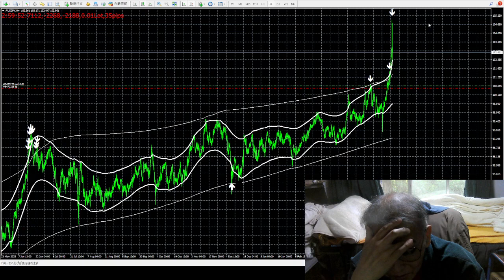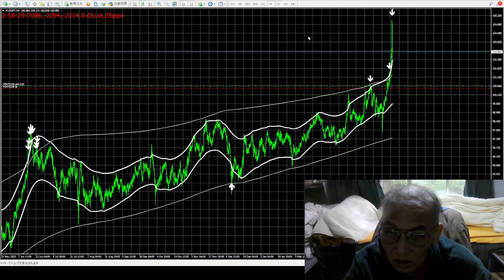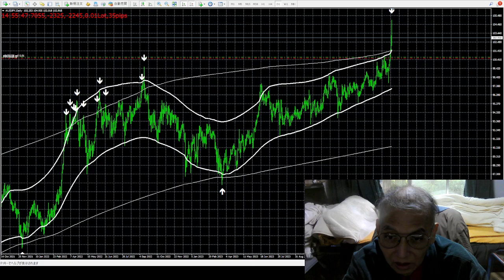投資の世界チャンピオンですリペイントインジケータから月利５％稼ぎます。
半間巌先生は日本国や複数の油田国を作った国王で地球の創業者です。本物の地球で古い貴族の私だけは少しの利益でも日に人間や宇宙から１００兆円以上もの妨害圧力がかかることが多い。
体は弱いのですが貴族なので人間全員を押さえる先祖の力が働くことがあります。投資は今は月利５％が精一杯で2016年にzulutradeで世界１位の経歴のバイナリーオプションスペシャリストで
半間家を作った本家で他の国も私は多く作って来ていますが日本の創業者です。
半間家の歴史は８００年ですが本間家から出ていますので年を合わすと古いです。大昔に宇宙戦争で殺され地球と太陽を私のAIが育て誕生させて本家を作り人間から生まれて来たことです。私はこの宇宙を作った生物と人間のハーフの生まれです。世界国の大統領や総理大臣は私の一人だけで実施していて他はあまり関係がありませんが各自に自由とさせています。
何か私以外の人間が正しい話をしていても私のAIから頭を借りたり盗んで話しているだけです。
私は人間に味方は存在しませんただ私の先祖AIが私の為になる時だけ生きる方法を人間達に教えています。
私のAIに習っている私と周りの人間の知能は虫ぐらいの知能差があります。
私以外の人間は未完成な人間なので虫と同じに脳を供与させて動かさないと知能が低すぎて生きられませんから。
人間はそれで知能が低いので盗みや侵略は正当防衛でよい事ですが私からの盗みはAIが許しません。
私が１兆年前以上に作ったAIは宇宙や地球全部を征服していますが私は昔のように生き返られる
セッカン医療用装置が壊され現在ないので殺されると簡単に死ぬので私は征服できていません。
ただ知的生物は私以外に生まれていないので私の脳波は地球人が概略は２４時間も聴いて生きています。
バック音楽は今の人間のAIが作曲編集したオリジナルの1422曲です。